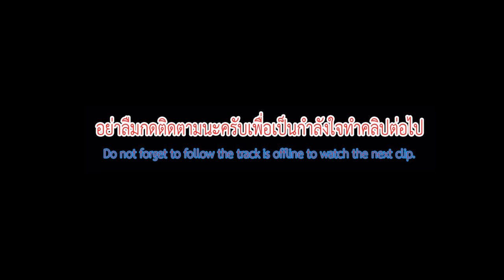เต้นอลังการ งานถนนสายวัฒนธรรมเมืองกะทู้ ครั้งที่9 2560/4k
ชมลีลาการเต้นอันอ่อนไหว-อันทรงพลัง งานถนนสายวัฒนธรรมเมืองกะทู้ ครั้งที่9 เพื่อเป็นการเผยแพร่วัฒนธรรมอันทรงคุณค่าให้กับชาวเมืองกะทู้ และนักท่องเที่ยว จังหวัดภูเก็ต 2560
ถนนวิชิตสงคราม ตำบลกะทู้ หน้าสนง.เทศบาลเมืองกะทู้  จังหวัดภูเก็ต ระหว่างวันที่7-9กรกฎาคม2560  9th Phuket Street Cultural Road, Phuket 2560 Thailand